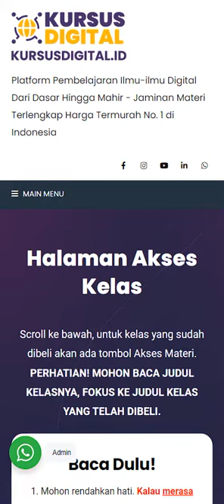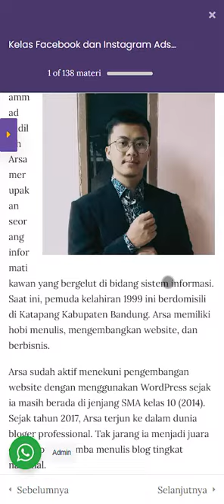Cara Akses Kelas KursusDigital.id Pake HP